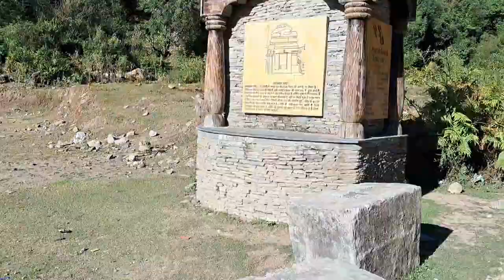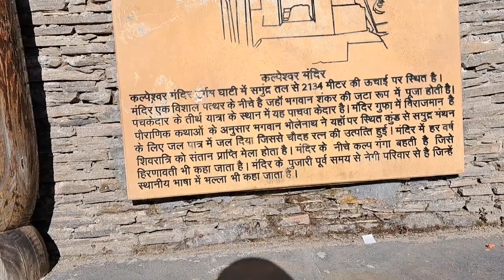Kalpeshwar Mahadev Temple | Punch Kedar | Ep- 4 Day - 4 | Bairagi 2.0 | Vlog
finally i completed my punch kedar